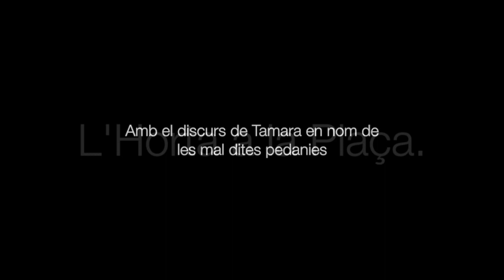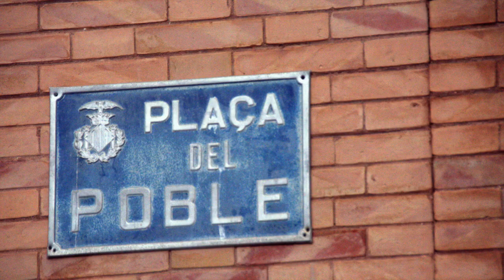App Preview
poblacions de València. Horta. L'horta a la plaça